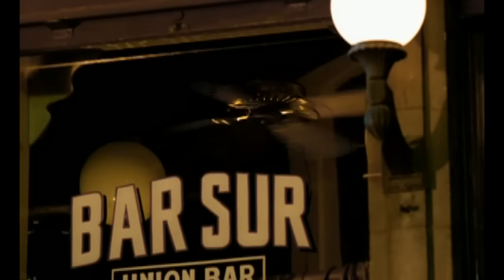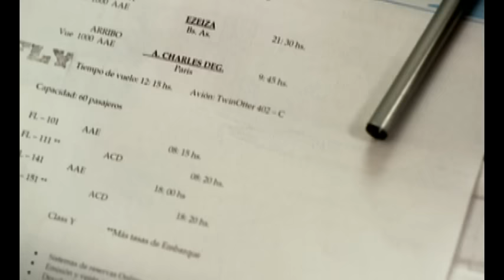Chayanne - Y Tú Te Vas (Video Oficial)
Vídeo oficial en directo de Chayanne de su tema 'Y Tú Te Vas'. Haz clic aquí para escuchar a Chayanne en Spotify

Incluido en Grandes Exitos. Haz clic aquí para comprar el track o el álbum en iTunes

para escuchar buena música de los 90s.

Letras:

Nunca imagine la vida sin ti
todo lo q me plantie, siempre estabas tu
solo tu sabes bien quien soy
de donde vengo y a donde voy
nunca t he mentido nunca t he escondido nada
siempre me tuviste cuando me necesitabas
nadie mejor q tu sabra
q di todo lo q pude dar
*y ahora y tu t vas
asi como si nada (y tu t vas)
acortandome la vida, agachando la mirada
y tu t vas
y yo... q me pierdo entre la nada (y tu t vas)
donde quedan las palabras
y el amor q me jurabas... y tu t vas..oohh..oohh

Si esq t he fallado dime como y cuando a sido
si es q t has cansado y ahora me hechas al olvido
no habra nadie q t amara
asi como yo t puedo amar

Por mas mas q busco no encuentro razon
por mas q intento no puedo olvidar
eres como una llama q arde en el fondo de mi corazon